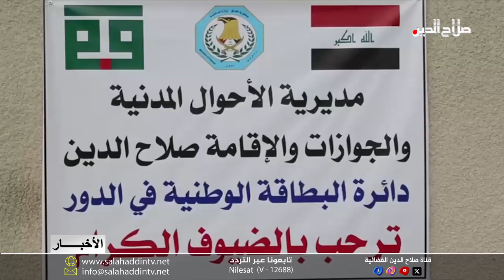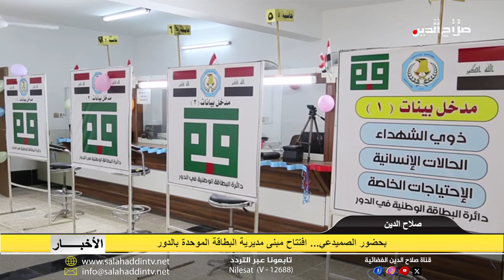بحضور الصميدعي... افتتاح مبنى مديرية البطاقة الموحدة بالدور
وفي مجال الخدمات العامة وضمن خطط إدارة المحافظة الإستراتيجية افتتح وبحضور رئيس مجلس محافظة صلاح الدين عادل عبدالسلام الصميدعي المبنى الجديد لمديرية البطاقة الموحدة في قضاء الدور، وقال الصميدعي إن الأموال المتوفرة غير كافية لتحقيق كل التطلعات لكنها ستتحول لمشاريع خدمية تخفف من معاناة المواطنين وتحقق تقدما بمجال الإعمار.